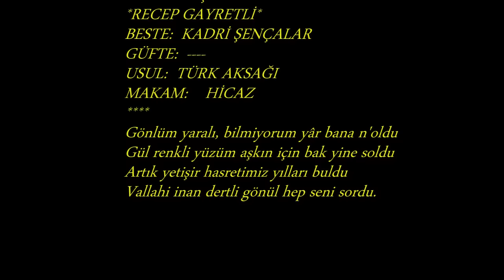Meral MANSUROĞLU-Gönlüm Yaralı Bilmiyorum Yar Bana N'oldu (HİCAZ)R.G.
SOLİST:
*MERAL MANSUROĞLU*
VİDEOYU ÇEKEN
*RECEP GAYRETLİ*
BESTE:  KADRİ ŞENÇALAR
GÜFTE:
USUL:  TÜRK AKSAĞI
MAKAM:    HİCAZ
Gönlüm yaralı, bilmiyorum yâr bana n'oldu
Gül renkli yüzüm aşkın için bak yine soldu
Artık yetişir hasretimiz yılları buldu
Vallahi inan dertli gönül hep seni sordu.